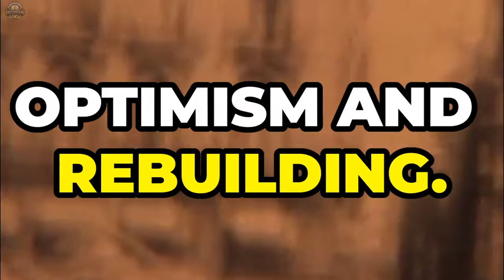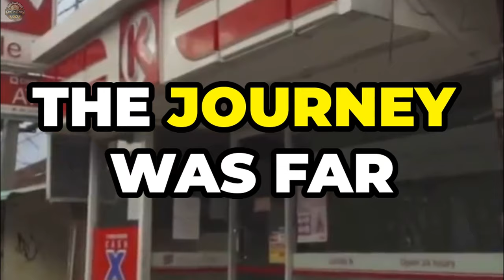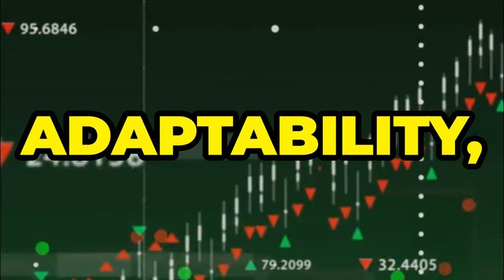Economic Highs and Lows: The Wild Ride of the Philippine Economy!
🌟 Discover the rollercoaster journey of the Philippine economy! 🌟

From boom to bust and back again, the Philippine economy has experienced incredible highs and challenging lows. Join us as we delve into the fascinating history of economic growth, financial crises, and remarkable recoveries that have shaped the nation. Perfect for history enthusiasts, economics buffs, and anyone curious about the dynamic story of the Philippines. 📈📉